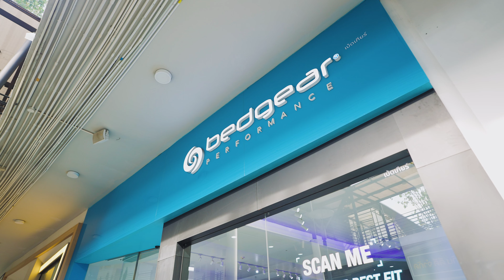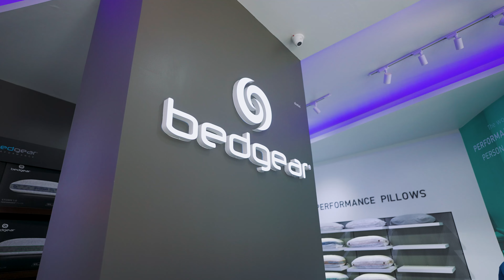ซื้อเตียงมาใหม่ เรามาลองนอนด้วยกันไหม กับเตียง Bedgear รุ่น New M3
🛏️ นี่คือที่นอนที่นักกีฬาใช้ฟื้นฟูร่างกายหลังจากแข่งขัน!!
ขนาดนักกีฬายังใช้แล้วคนธรรมดาอย่างเรา ถ้าได้นอนมันจะฟินขนาดไหน
🇺🇸 ที่นอน BEDGEAR แบรนด์ Sport Bedding อันดับ 1 จาก USA
วัสดุทุกชิ้นเป็นนวัตกรรมที่ช่วยเพิ่มประสิทธิภาพในการนอนหลับได้เต็มที่
📍 ที่นอน 1 หลัง แบ่งความนุ่มได้ 2 ฝั่ง เลือกความนุ่มได้ 4 ระดับ
📍 ผ้าหุ้มที่นอนเทคโนโลยี Ver-Tex ให้ความเย็นทันทีที่สัมผัส
📍 นุ่มแน่นกำลังดี กระจายน้าหนักพร้อมสลายแรงกดทับ
📍 แผงระบายอากาศรอบที่นอน อากาศไหลเวียนและถ่ายเทได้ดี
📍 แยกส่วนประกอบได้ทุกส่วน ทำความสะอาดง่ายกว่า
จะบอกว่านอนแล้วชอบมาก เวลาไปทำงานแล้วปวดหลังพอมานอนตื่นมานี่ก็หายปวดเลย ช่วย Support ส่วนที่เจ็บได้ดีมากๆครับ
เวลาลุกไปเข้าห้องน้ำอีกคนนี่ไม่รู้สึกเลย เตียงคืนตัวได้เว่อวังอลังการ
ใครสนใจลองดูข้อมูลกันได้ที่ Bedgear Thailand